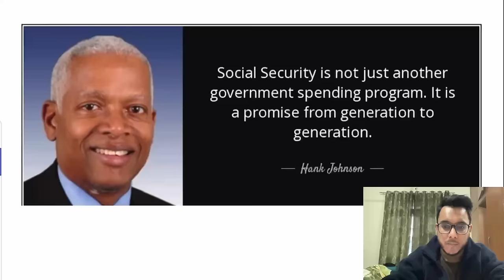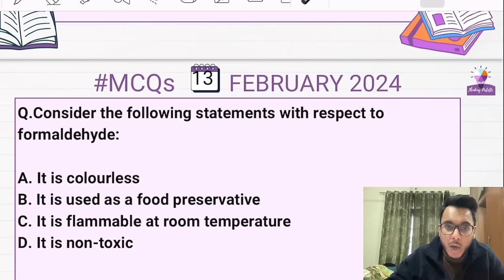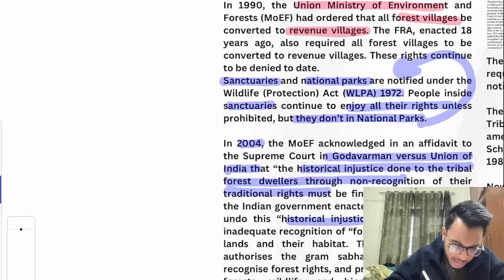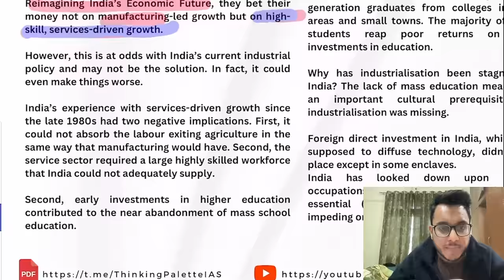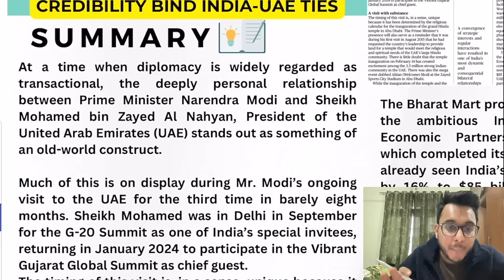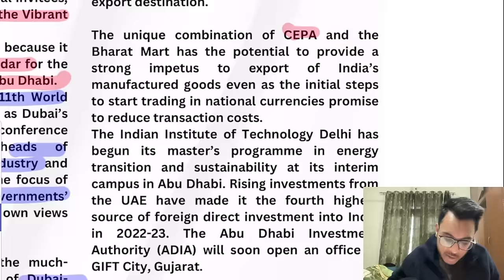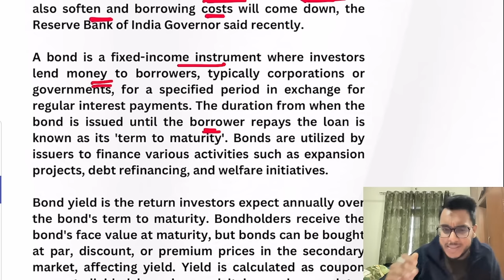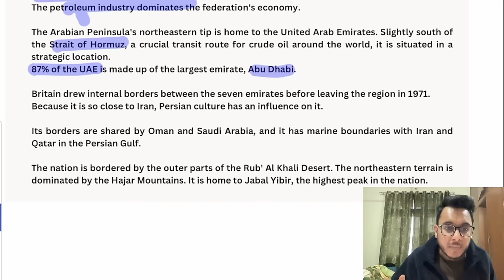14 February 2024 | The Hindu Newspaper Analysis | UPSC IAS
The Hindu Editorial Analysis | 12 February 2024 | by Sahil Saini

In this video I have covered comprehensive analysis of “ The Hindu Newspaper” .

Current Affairs is indispensable part of UPSC CSE  IAS preparation. This comprehensive analysis will help you Prelims as well as Mains answer writing. Watch the video- it is Highly relevant for UPSC/CSE IAS and other competitive exams.

Articles Covered Timestamps:
0:00- Introduction
0:52- MCQs
4:15- On the rights of forest-dwellers
5:12- Why India needs deep industrialisation
22:35- Old-fashioned trust and credibility bind India-UAE ties
31:42- BRUMATION
33:48- 3D printed Brain Tissues
35:18- Bonding yield
39:50- Mapping

Thehindunewspaperforupsc, thehinduanalysis, dailynewspaperanalysis, thehindueditorial, thehindueditorialdiscussion, todaythehindu, todaythehinduanalysis, Thehindutoday, todaythehindunewspaperanalysis

We are not the publisher or owner of this e-paper, we suggest you please go to The Hindu official website to purchase paid subscriptions and news updates.